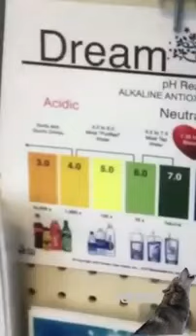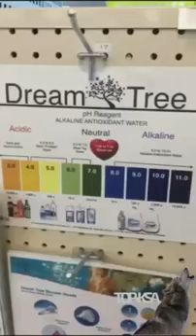سوا اختبار النقاء لجميع شركات المياه شف من انقى مياه 😅مهممممم